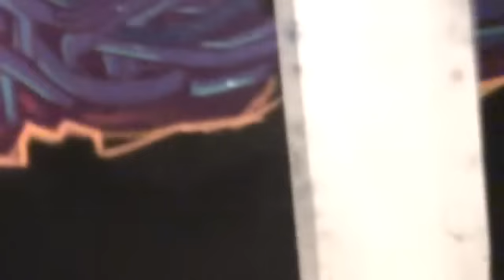Outcrowd vs. S.O.S. (Allout Callout Prequalifier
Tucson, AZ Bboy battle